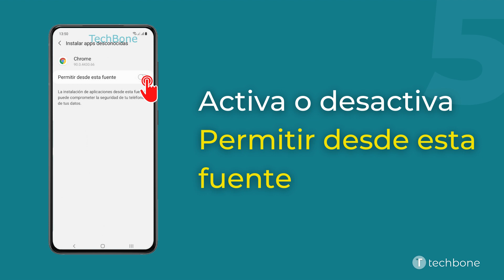Permitir aplicaciones de fuente desconocida - Samsung [Android 11 - One UI 3]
¿Quieres saber, cómo permitir la descarga de aplicaciones de fuente desconocida en el dispositivo Samsung? Este tutorial muestra cómo hacerlo bajo Android 11 / One UI 3.

0:00 Intro
0:05 Abre los Ajustes
0:15 Presiona Datos biométricos y seguridad
0:25 Presiona Instalar apps desconocidas
0:35 Selecciona una aplicación
0:45 Activa o desactiva Permitir desde esta fuente